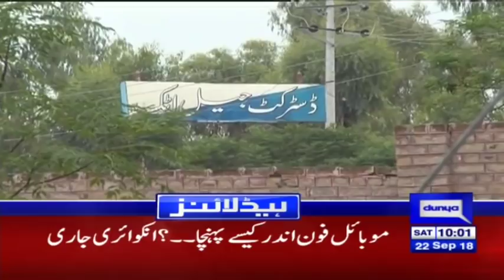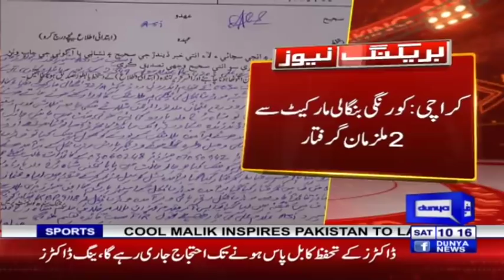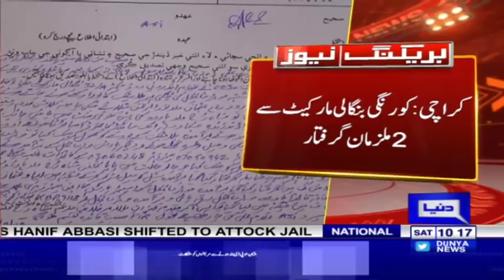Picture Controversy: Hanif Abbasi Shifted To Attock Jail | Headlines 10 AM | 22 September|Dunya News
Picture Controversy: Hanif Abbasi Shifted To Attock Jail | Headlines 10 AM | 22 September 2018 | Dunya News